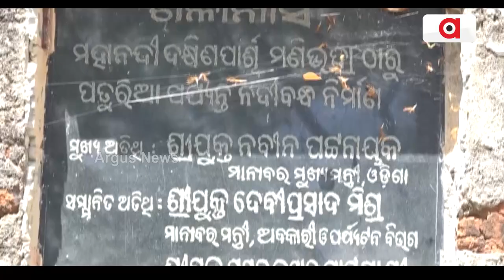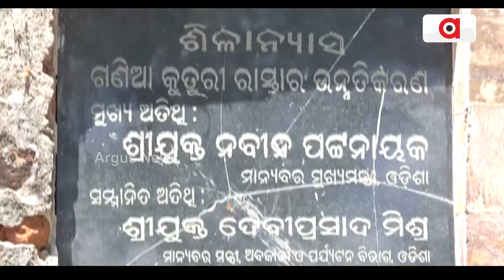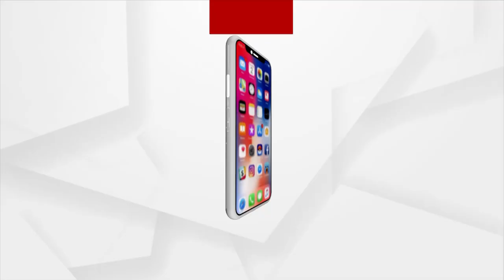14 Years On, River Bridge Construction Yet To Begin In Nayagarh's Saranga Village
14 Years On, River Bridge Construction Yet To Begin In Nayagarh's Saranga Village.